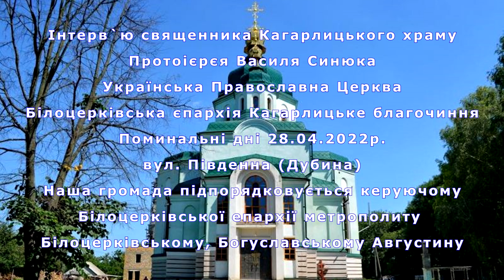Священник Кагарлицького храму УПЦ (МП) 28.04.2022р.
Інтерв'ю священника Кагарлицького храму
Протоієрєя Василя Синюка
Українська Православна Церква
Білоцерківська єпархія
Кагарлицьке благочиння
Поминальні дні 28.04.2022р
вул.Південна (Дубина–Край)
Наша громада підпорядковується керуючому Білоцерківської епархією метрополиту Білоцерківському, Богуславському Августину.

На Київщині парафія разом із священником перейшла до ПЦУ Православна Церква України.

Священник Леонід Бачинський з Білої Церкви раніше звернувся до предстоятеля Православної Церкви України Блаженнішого Епіфанія з проханням прийняти його та усю церковну громаду до складу ПЦУ.

26 квітня 2022

👉 🏫 Депутати Кагарлицької міськради проголосували за призупинення діяльності УПЦ на території громади

👉 ⛪Заява Священного Синоду Української Православної Церкви від 12 травня2022 р

Томом ставить Українську Православну Церкву в залежність від Константинополя, Патріарх Філарет